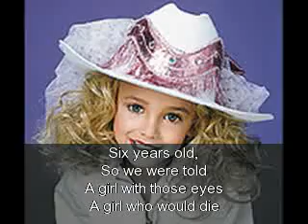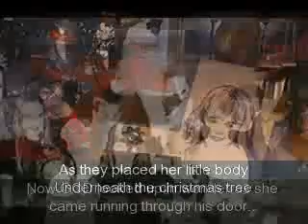JonBenet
JonBenet Patricia Ramsey was an American six-year-old girl known for her participation in beauty pageants in the United States.  She was found murdered in the basement of her parents' home in Boulder, Colorado, nearly eight hours after she was reported missing.